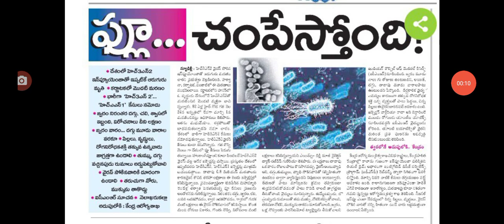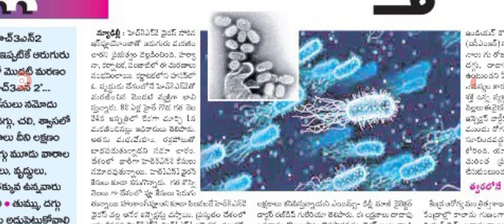రాష్ట్ర ప్రజలకు హెచ్చరిక కొత్త వైరస్ తో భారీగా మరణాలు big Shak for people in AP on covid.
hello everyone today update is latest update on covid-19 new veriants and h3 N2 virus .@anandsocialedu